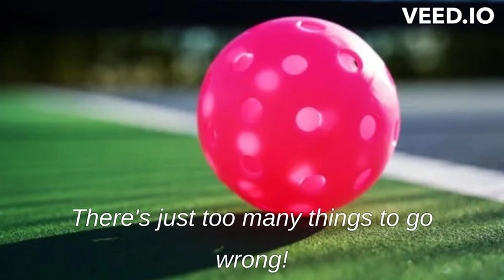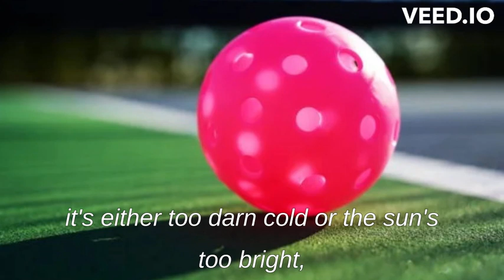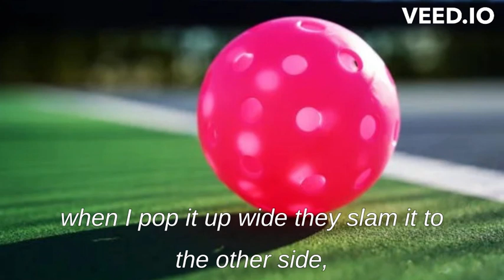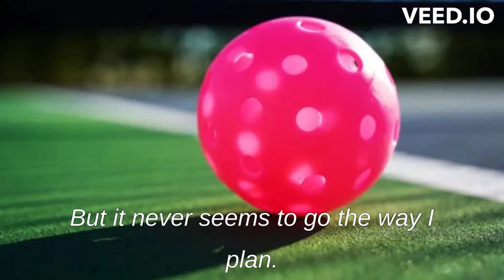Pickleball 4.0 Song (Dink Dink Bang)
This is a follow up to my "Pickleball Song".  I call it "Pickleball 4.0" and it's for all you pickleball players that get frustrated when trying to improve your game.